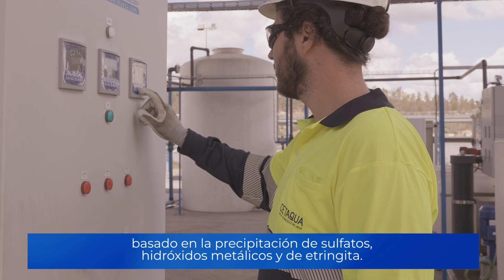⛏️ Mining Water Living Lab | Experimentación tecnológica en tratamiento de aguas en minería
El proyecto LIFE Remine Water ha puesto en marcha su Mining Water Living Lab, ubicado en la Mina de Aguas Teñidas de Huelva, en las instalaciones de Sandfire MATSA.

Este espacio, diseñado para ser la primera plataforma de experimentación tecnológica en el tratamiento de aguas en el sector minero, tendrá como principal objetivo la investigación y desarrollo de soluciones innovadoras de tratamiento apoyadas en energías renovables para promover la recuperación de recursos y la reutilización de agua en las industrias del sector minero.